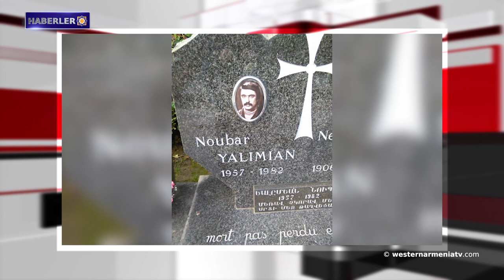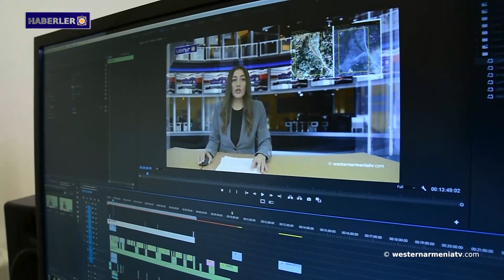Bakü Büyükelçisi İran Dışişleri Bakanlığı'na çağrıldı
1- Batı Ermenistan Cumhuriyeti Devlet Başkanının 95 nolu kararnamesi.
2- Tarihçi Aşot Harutyunyan: Batı Ermenistan, tüm Ermeni halkının çıkarlarının ve haklarının savunucusu olabilir.
3- Rusya, Ermenistan olmadan var olamaz
4- Bakü Büyükelçisi İran Dışişleri Bakanlığı'na çağrıldı
5- Şair ve devrimci Nubar Yalımyan'ın ölümünün 40. yıldönümü
6- Cavakhk'ın Jdanov köyünde doğalgaz arzı sorunu henüz çözülmedi
7- Ermenistan Cumhuriyeti resmen Dünya Boks Konseyi (WBC) üyesi olarak tanıtıldı.
8- Batı Ermenistan devlet televizyonu “westernarmeniatv”yi destekleyelim

BANQUE DU BÉNÉFICIAIRE : 18206
SWIFT : AGRIFRPP882
IBAN : FR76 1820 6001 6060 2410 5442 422
BÉNÉFICIAIRE : Assemblée des Arméniens (AAAO)
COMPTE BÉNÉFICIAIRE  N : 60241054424